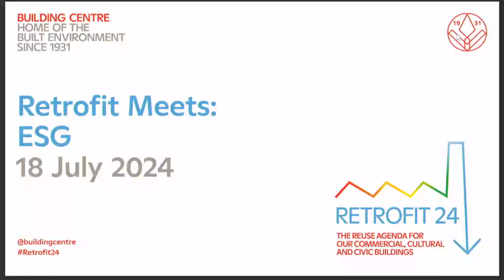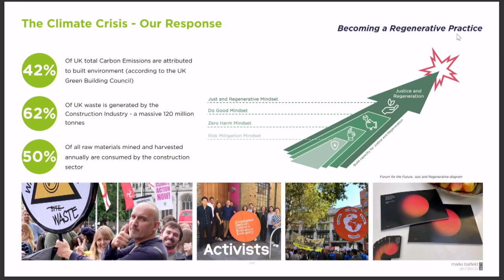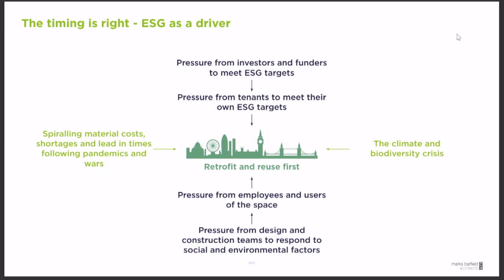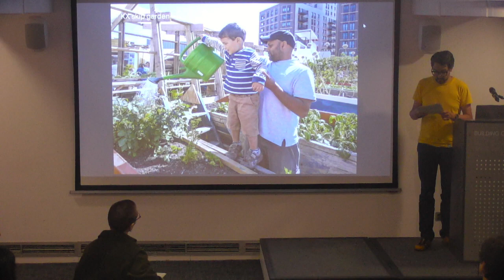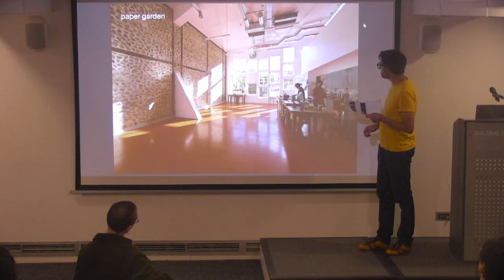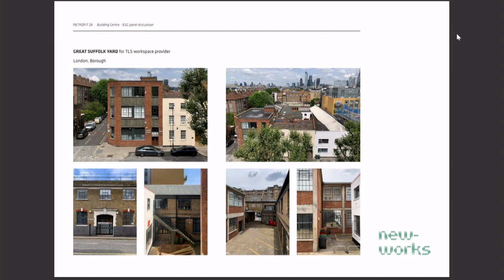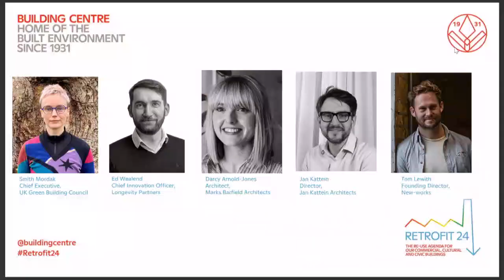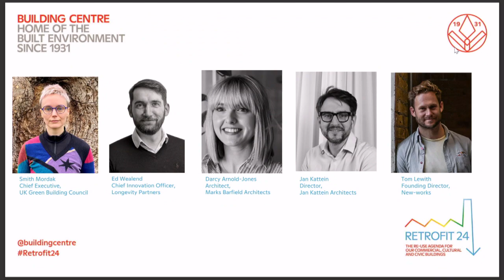Retrofit Meets: ESG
Retrofit Meets is an in-person series of panel events bringing together experts in the built environment. These are held in the seminar suites of the Building Centre.

Organised thematically, panellists discuss their latest research and completed or ongoing projects, some of which are displayed in the Retrofit 24 exhibition. These discussions present the aims, challenges and outcomes of each project.  The event format also allows for dialogue between the panellists offering our attendees new insights into retrofit.

Chaired by Smith Mordak of UK Green Building Council this session brings together four panellists to discuss the importance of Environmental, Social and Governance (ESG) and how they ensure ESG standards are being met throughout a retrofit project.

Smith is joined by Darcy Arnold- Jones of Marks Barfield Architects who recently completed an office refurbishment (22 Baker Street) and Tom Lewith, co- founder of New- Works, who undertook the retrofit of existing structures (Great Suffolk Yard and Low Line Arches) to create commercial hubs useful to the local community.

Likewise, Jan Kattein of Jan Kattein Architects has recently completed two projects; Angel Yard and Paper Garden, both projects provided spaces that can facilitate educational and employment opportunities. Ed Wealend of Longevity Partners also joins the panel - his expertise lies in ensuring sustainability targets specifically, are being met throughout a project. He will also touch upon finance and governance decisions in real estate.

- Smith Mordak (Chief Executive- UK Green Building Council)
- Darcy Arnold- Jones (Climate Action Group & Architect- Marks Barfield Architects)
- Tom Lewith (Architect & Co- Founder- New- works)
- Jan Kattein (Director- Jan Kattein Architects)
- Ed Wealend (Chief Innovation Officer- Longevity Partners)